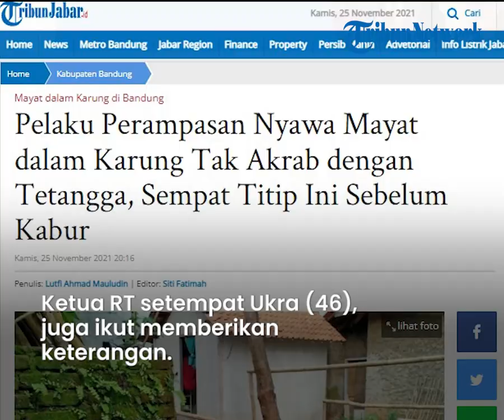Pembunuh Bocah 10 Tahun yang Ditemukan Tewas Dalam Karung Ditangkap, Sempat Titipkan Kunci Rumah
TRIBUN-VIDEO.COM - Pelaku pembunuhan seorang anak perempuan berusia 10 tahun di Kabupaten Bandung, Selasa (23/11/2021) kini berhasil diamankan pihak kepolisian.

Seusai melakukan aksinya, ia bahkan sempat ikut mencari keberadaan korban yang telah tewas dihabisinya.

Dalam aksinya, sebelum kabur ia juga sempat menitipkan kunci rumahnya ke tetangga.